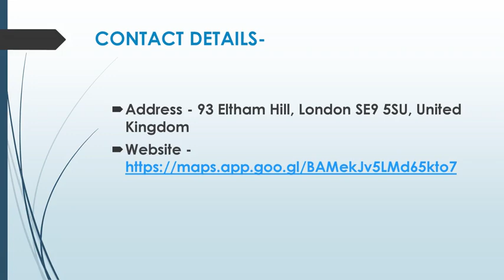Do you want to relief from Neck pain in Avery Hill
Do you want to relief from Neck pain in Avery Hill? Then contact Eltham Osteopathy Clinic. They are ready to provide you with the treatment you need, from Osteopathy to Massage and Acupuncture. Here is where your journey to a healthy YOU begins! If you are experiencing neck or back pain, don’t ignore it – this is your body’s natural way of telling you that something is not right.